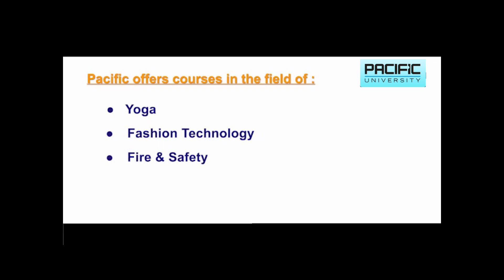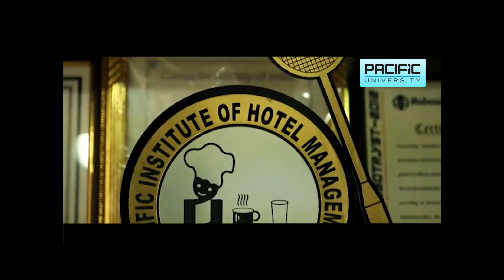Best College in Rajasthan | College Admission 2021-2022 | Pacific University Udaipur, Rajasthan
Pacific University is one of the top leading College/University based in Udaipur, Rajasthan, India. Admissions 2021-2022 open for Engineering, Fashion designing, Law, Management, Science, Medical, Commerce & Arts Courses.

College Admission 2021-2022 Open Now.
* Address: Pacific University, Pacific Hills, Pratapnagar, Airport Road, Debari Udaipur, Rajasthan.